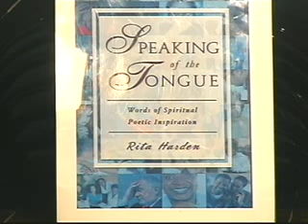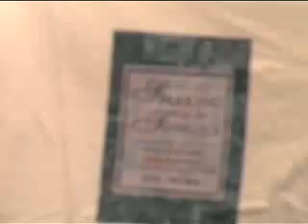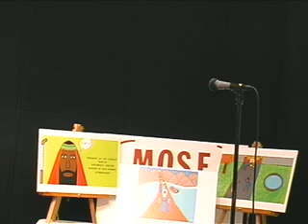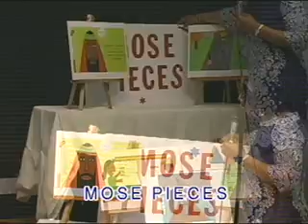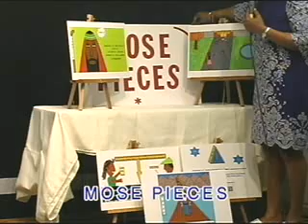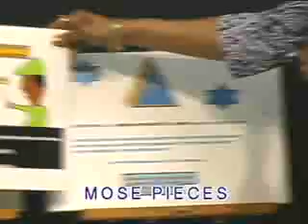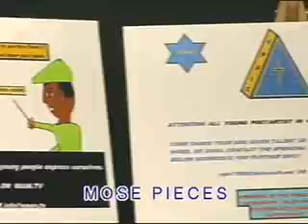Speaking Of The Tongue 03-17-2012.flv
Hostess Rita Harden Award Prizes to the winners of the Oratory and Literary contest.  Britney Wright 1st place, Jordan Talley 2nd place  and Taylor Talley received 3rd place.  Alexis Means discuss Troy Davis project and Santianna Wright sings "I Trust You"